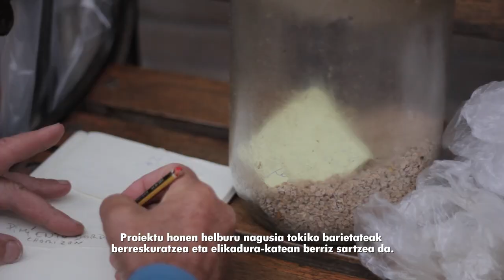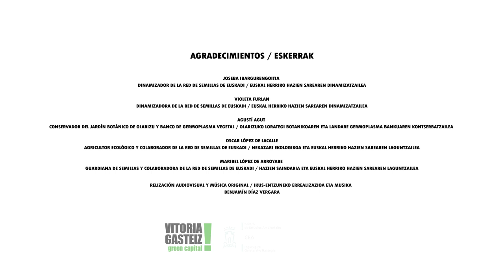Euskal Laborantza Biodibertsitatearen Zentroa / Centro de la Biodiversidad Cultivada Vasca (eu)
Euskal Laborantza Biodibertsitatearen Zentroaren aurkezpen bideoa (gaztelaniaz, azpitituluak euskaraz)
Vídeo de presentación del Centro de la Biodiversidad Cultivada Vasca (castellano, subtítulos en euskera)